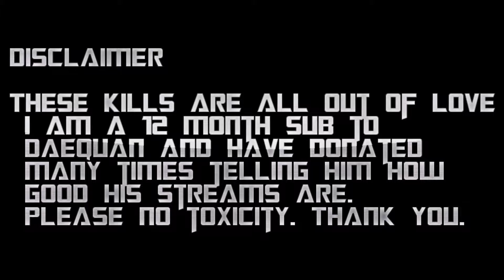So I Stream Sniped TSM_Daequan For 1 Year...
Nothing but love for this man.  He is a great and genuine guy and I really hope he feels 100% soon so he can bring us that content that we desire.

USE CODE "TSM_Daequan" IN THE ITEM SHOP

USE CODE "Kurty" IN THE ITEM SHOP

-KurtBurgers